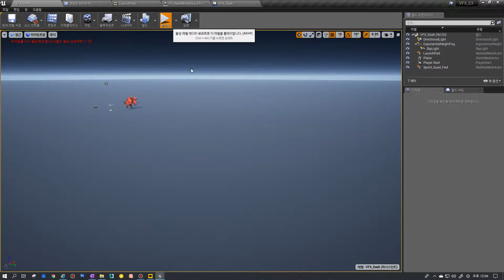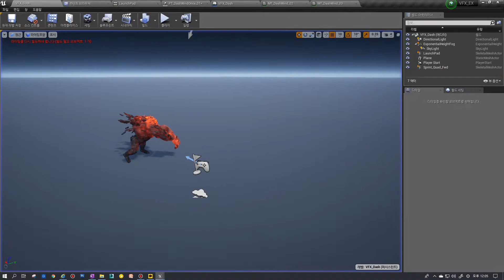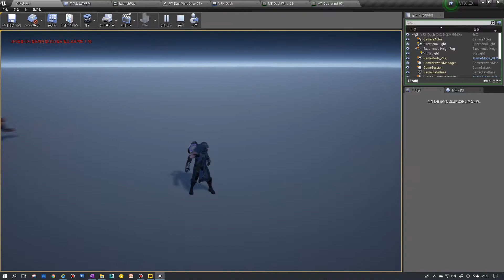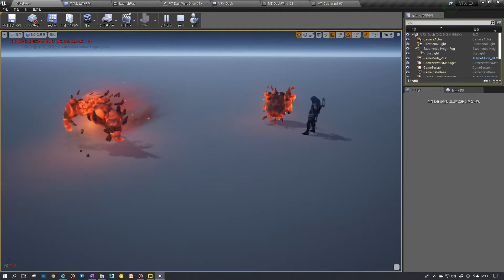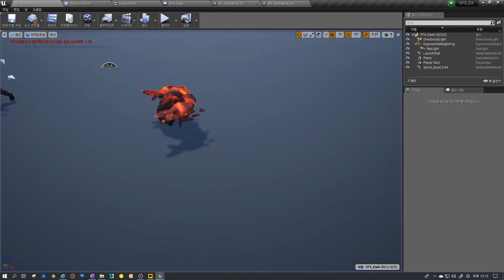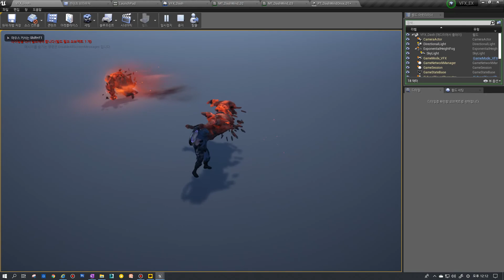게임 이펙트 언리얼4 DashWind_미리보기[3기Q&A]시즌2-3개월차(2주)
캐릭터가 앞으로나아가며 밀어내는 대쉬 이펙트를 만들었습니다